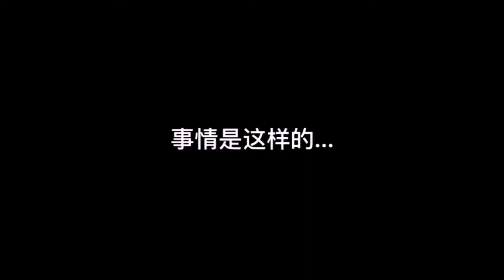妈呀真痛，眼泪直飙！